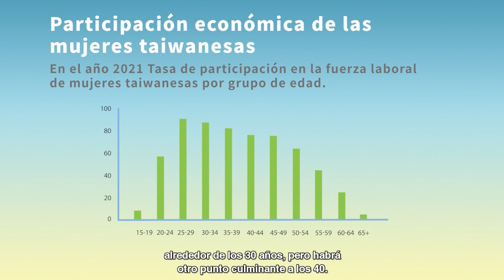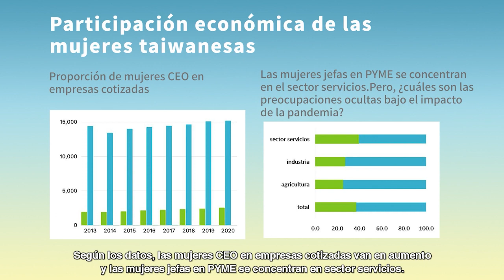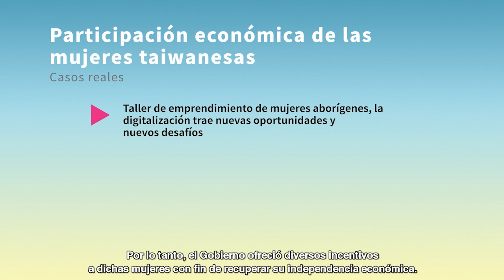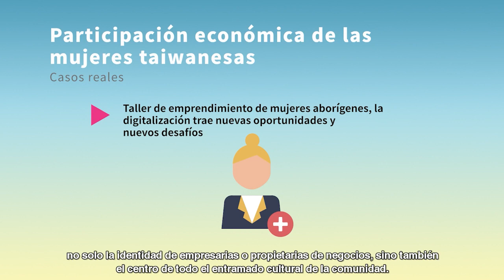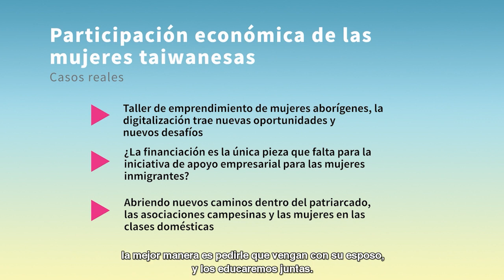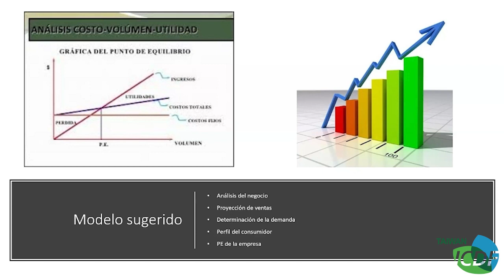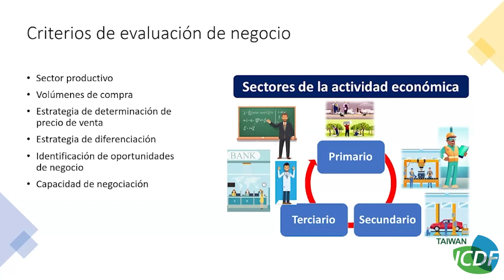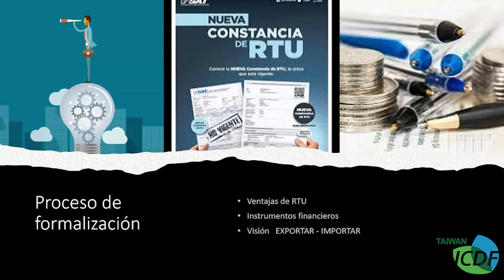MÓDULO 1: FINTECHS SESIÓN 3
EXPERIENCIA ICDF
🧭 00:00 Womenomics
🧭 1:55 Participación económica de mujeres
🧭 15:00 Apoyo de las FINTECH
🧭 19:00 Modelo de financiamiento
🧭 29:00 Manejo económico financiero